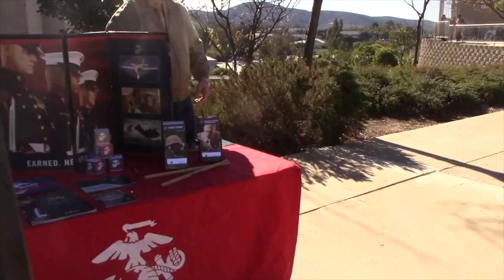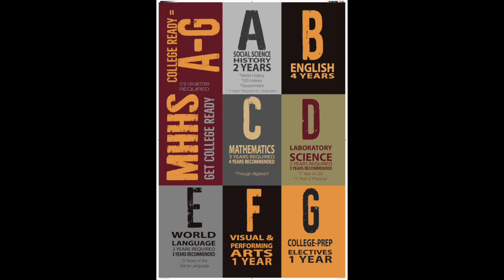A-G requirements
This video is about A-G requirements